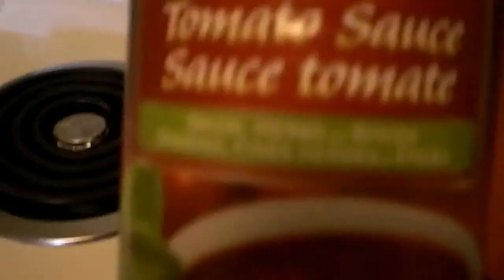Simple Recipe~February 20th 2010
this time i thought i would share with you guys a recipe i found on kraft canada i hope you all enjoy and try this:

The Video You Are Watching Is The Property Of The Coco Show
If Copryright Is Commited There Will Be
A DMCA Report Will Be Filed
If You Want To Use A Video You Will
Need Writen Concent By The Owner